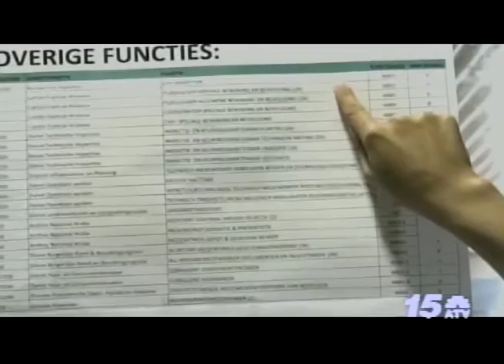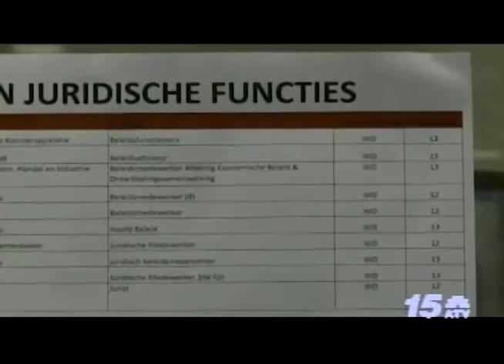Feria di Trabou DRH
13 Mei 2016